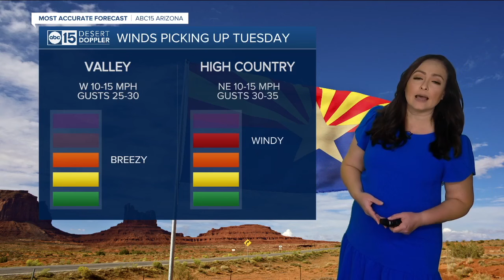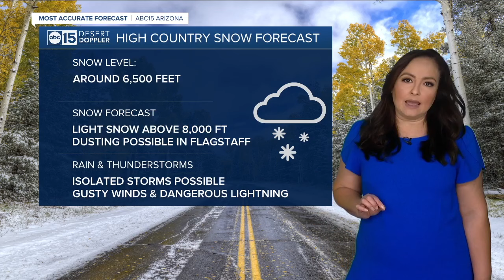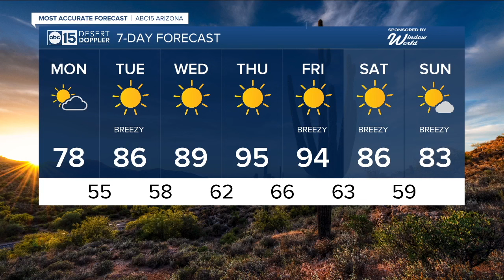Partially cloudy conditions could impact solar eclipse viewing on Monday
We're warming up throughout the week and soem slight cloud cover could impact your solar eclipse viewing on Monday morning.